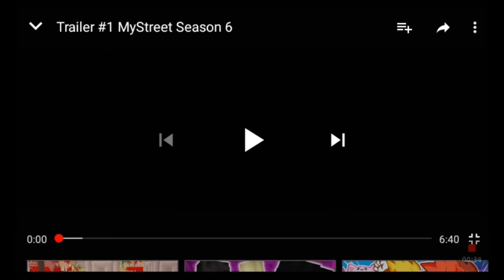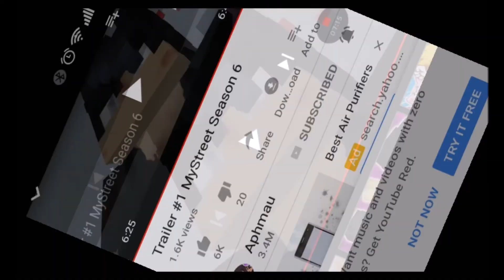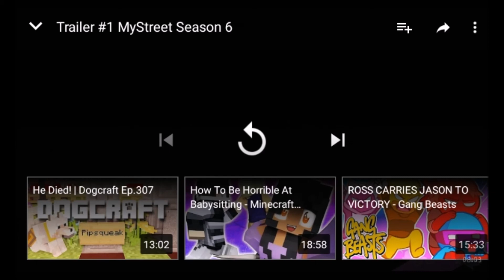Fangirl and Rage!-Trailer #1 MyStreet Season 6 Reaction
Flipping drama queen brother...